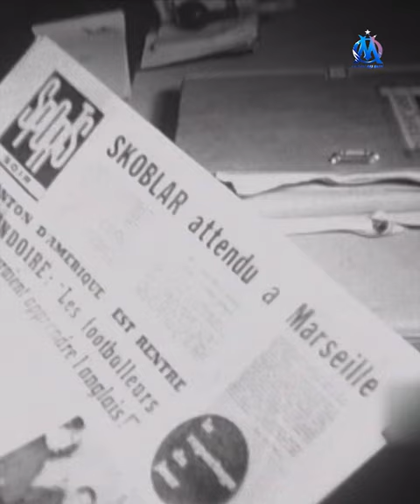Josip Skoblar | L'Aigle Dalmate 🇭🇷🦅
2 quadruplés, 8 triplés, 36 doublés : hommage à une icône de l'OM des années 60-70, double champion de France et auteur de plus de 170 buts en 7 saisons dans la cité phocéenne !